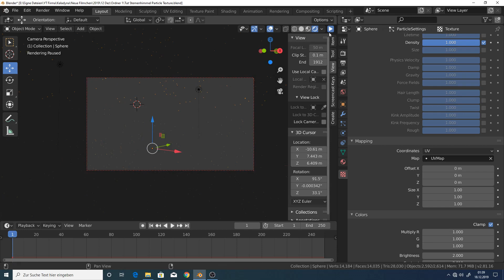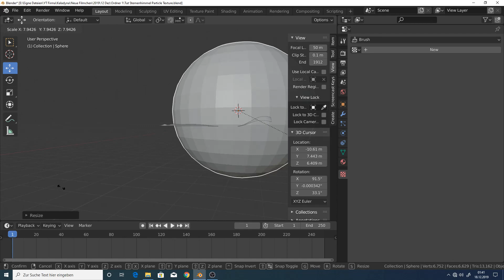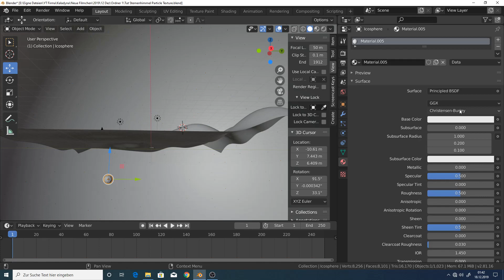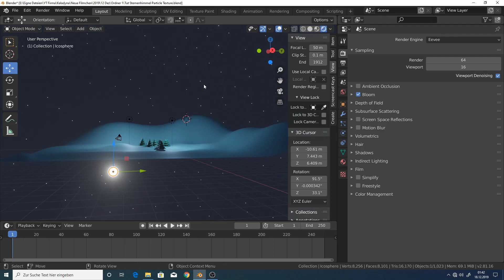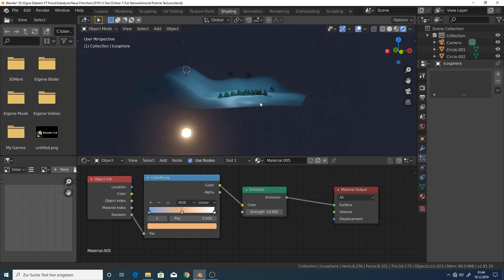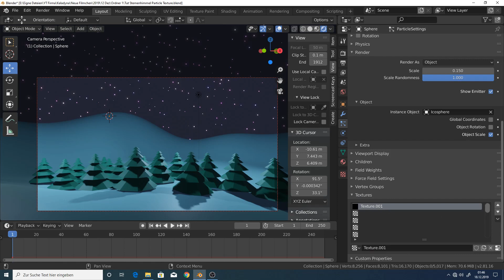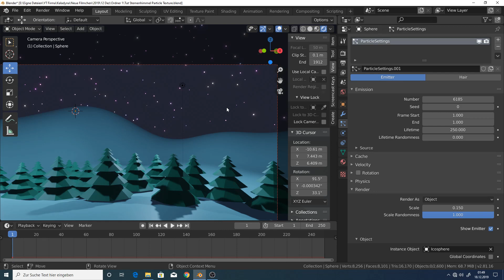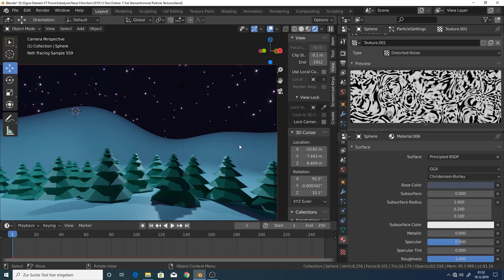Blender 2.8 | 360° Sternenhimmel | Particle Texture | Tutorial deutsch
Ein kleines Tutorial zu Weihnachten. Ich zeige euch wie man Sterne mit Partikeln erstellen kann und wie man diese mit Particle Texture, also mit einer Textur verteilen kann. Und wir arbeiten mit Bloom, Emit Shader und dem Objekt Info Node in Cycles und Eevee für zufällige Farben (random color).
Frohe Weihnachten.

Blender Anfänger Tutorial deutsch - german - Himmel - Sky